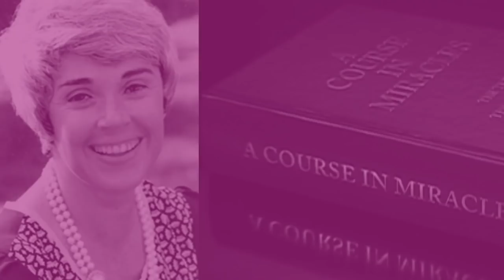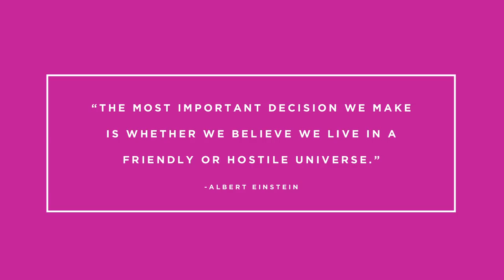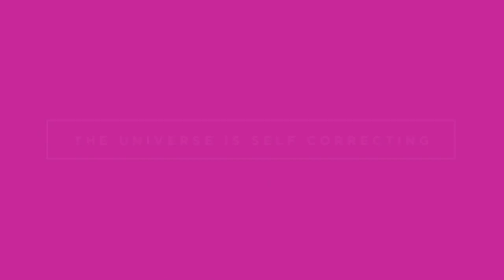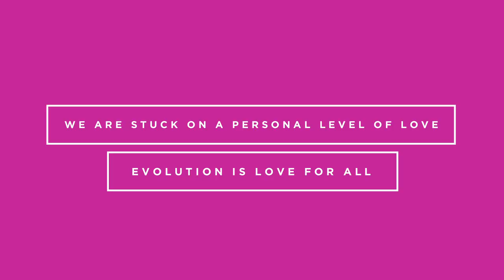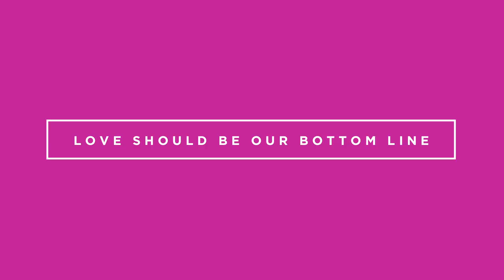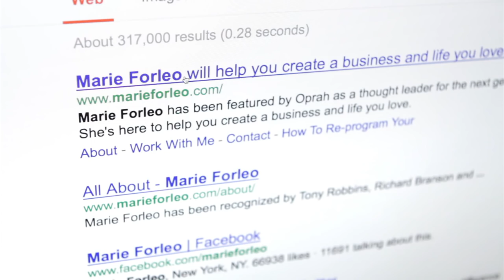Marianne Williamson on Work, Money, and Miracles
Marianne Williamson discusses what you can do if you need a miracle — and how to shift your mindset toward love and abundance. Learn how lovelessness deflects miracles, how the universe organizes itself toward our best potential, and what enlightenment truly means.

Marianne Williamson is an internationally acclaimed spiritual lecturer and #1 New York Times best-selling author. Her first book, “A Return to Love,” is considered a must-read of the new spirituality. In 2006, a Newsweek magazine poll named her one of the 50 most influential Baby Boomers. Her book “The Law of Divine Compensation: On Work, Money, and Miracles” can help if you need a miracle.

Marianne challenges you to answer these questions:

 What is a limiting belief or judgment you can let go of?
 Who do you need to be to step into that new reality?

for more discussion about this episode.